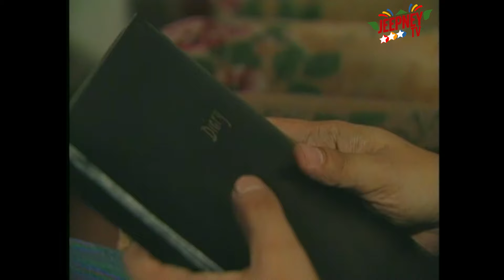Mara Clara 1992 Full Episode 791 | ABS CBN Classics